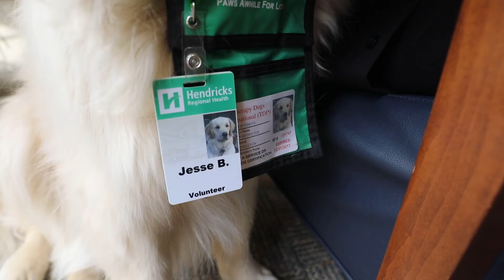The Volunteers of Hendricks Regional Health: Therapy Dogs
In honor of National Volunteer Week, we are highlighting some of the nearly 150 volunteers who help us at Hendricks Regional Health every day. The impressive 14,000 hours they dedicated in 2016 alone, hasn't gone unnoticed. Thanks to all the volunteers, big, small and furry for being an integral part of the Hendricks team.